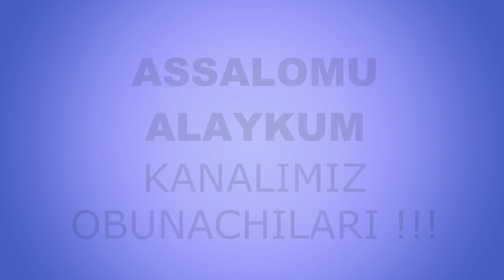Харом луқма | Xarom luqma